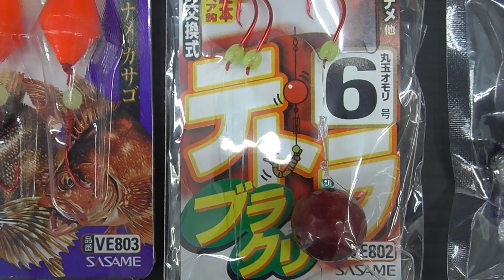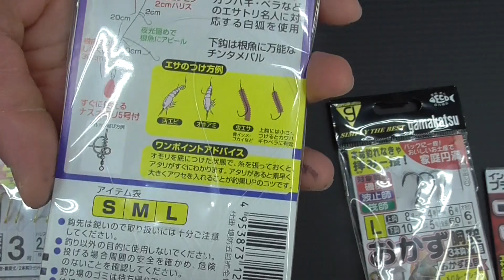ガシラ（カサゴ）仕掛 アイテムのご案内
ガシラ仕掛もいろいろ。それぞれの特徴についての説明です。
今が旬のガシラ！！
いろいろな種類があります。
どの仕掛が良く釣れるか、釣りがしやすいか、試してみるのもいいかもです。